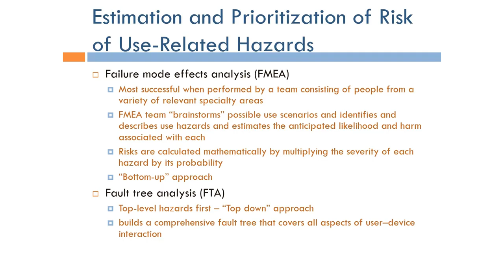Human Factors Engineering: Risk Analysis Methods (Arabic Narration)